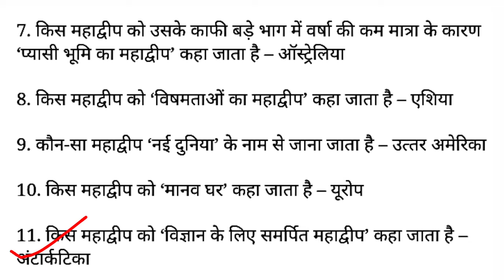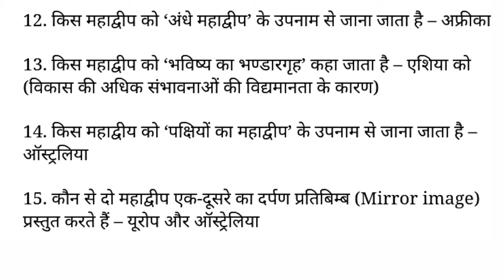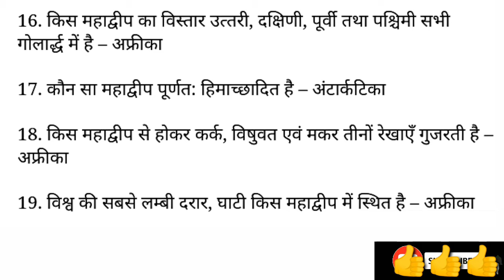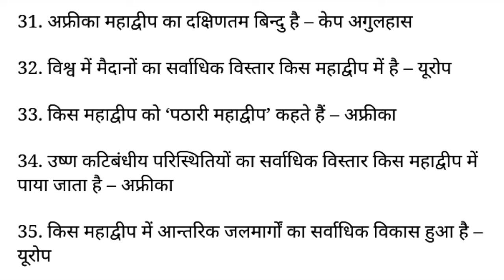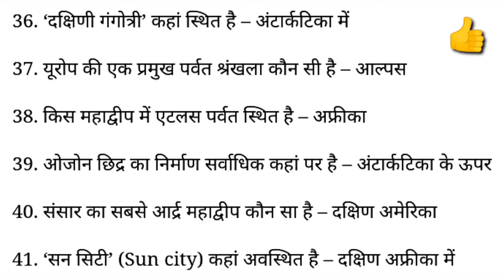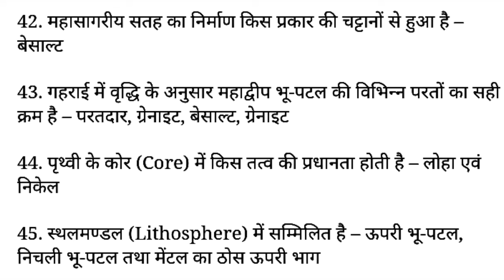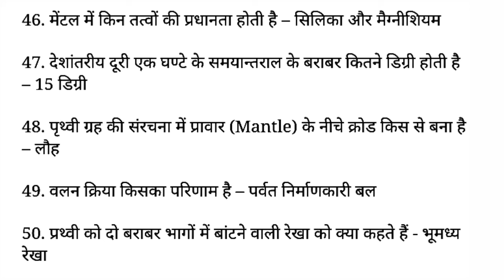50 मोस्ट इंपॉर्टेंट प्रशन For All Competitive Exam | GK For SSC CHSL | Group D | Up Police | Railway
Solved Paper GK / General Knowledge
General knowledge Question Paper
Daily Quiz/All Competitive Exams Quiz
वस्तुनिष्ठ प्रशन क्विज For All Competitive Exam
General Knowledge Questions And Answers/Hindi Quiz/General Knowledge
MCQ Quiz in Hindi/Total 10 Questions
सामान्य अध्ययन के महत्वपूर्ण प्रशन
general knowledge,
mixed general knowledge quiz,
,knowledge,
kids general knowledge quiz,
2022 general knowledge quiz,

gk quiz,
quiz test,
kids quiz,
science quiz,
biology quiz,
competitive quiz,
delhi police gk quiz,
quiz test for competitive exams,
gk,
general knowledge,
important gk,
competitive general knowledge